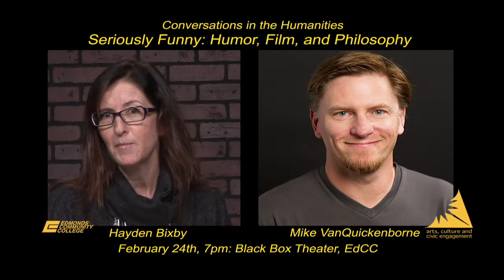"Seriously Funny: Humor, Film, and Philosophy," Mike VanQuickenborne, Wed, February 24, 2016 7pm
Can films teach us about philosophy? Is what we feel while watching a film linked to what we learn? Film holds tremendous power to shape the thoughts of audience members. Many types of films exist today, from the deeply philosophic to the comedic. What happens when you combine the two concepts into one discussion about film? In this unique take on philosophy, film and comedy, professor Mike VanQuickenborne shares brief clips from Being John Malkovich, I Heart Huckabees, Intolerable Cruelty and Adaptation to start a conversation about philosophy and explore the issues raised by each of these films. Audience members are certain to leave this presentation with a renewed interest in critical thinking, philosophical questions, and the nature of truth

About Mike VanQuickenborne
Mike VanQuickenborne is a tenured philosophy instructor at Everett Community College, and has taught philosophy at a variety of colleges on both sides of the Cascade crest. Along with a slate of introductory philosophy courses, he has taught “Philosophy in the Cinema” since 2000. In 2008 with the help of a grant from Humanities Washington, he organized the world’s first philosophical film festival, “Philosophy in the Dark.” The festival drew philosophers from around the Northwest to Everett to discuss the philosophical themes found in films from around the world. He is a graduate of St. Olaf College, earned a Master of Arts in Philosophy from the University of Wisconsin-Milwaukee, and did graduate coursework at Purdue University.

VanQuickenborne currently lives in Anacortes.